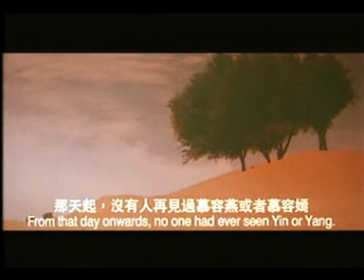林青霞 東邪西毒 獨孤求敗.mp4